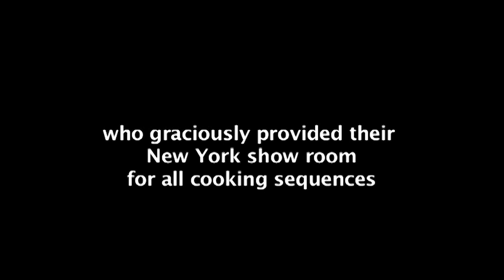Mike Colameco's Real Food SAVOY/Chef Peter Hoffman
Savoy / Chef Peter Hoffman:
For over twenty years Chef Peter Hoffman ran Savoy at the corner of Prince and Crosby in a rapidly gentrifying SoHo. He was a farmers market fixture, regularly seen shopping with his utility bicycle at the Union Square Greenmarket and doing seasonal cooking with locally grown ingredients way before "Farm to Table" became a thing. His recent memoir "What's Good?" chronicles many of those small farm vendors and that eat local and seasonal spirit.